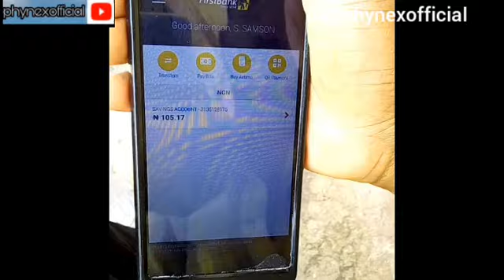NO BALANCE //life balance